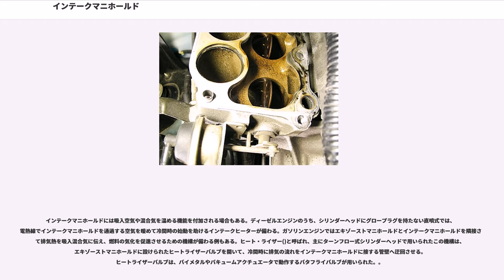インテークマニホールド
インテークマニホールド()は内燃機関の燃焼室に空気を導入するための多岐管()である。日本語ではインマニと略して呼ばれる場合もある。

インテークマニホールドはエンジンが吸い込む混合気または空気を複数のシリンダーに分配する、枝分かれした管路である。吸入行程で燃焼室内に生ずる負圧により混合気や空気がインテークマニホールド内を流れ、屈曲や内径変化といったインテークマニホールドの設計はエンジンの燃焼効率や体積効率、ポンピングロスといった性能に影響を及ぼす。

インテークマニホールドはかつては鋳鉄やアルミニウム合金で製造されることがほとんどであったが、自動車用エンジンではエンジニアリングプラスチック製も増えている。

インテークマニホールドの集合部分に広い空間を作ってサージタンク()とし、各シリンダーに接続される枝管の長さや内径を調整してヘルムホルツ共鳴を利用してエンジンの性能を向上させる設計がとられる場合もある。吸入行程で燃焼室へと送り込まれる気体の速度は高く、吸気バルブが閉じられても気体には慣性が働いて、閉じたバルブに衝突する。これにより吸気ポート内の圧力は脈動的に変化し、エンジンの回転速度、すなわち吸気バルブの開閉周波数によってはヘルムホルツ共鳴が発生する。共鳴が発生するエンジンの回転速度は枝管の内径や管長に依存し、インテークマニフォールドを適切に設計して圧力が高くなる位相と吸気バルブが開くタイミングを一致させることで吸気効率を高くすることができる。同時に、共鳴がほかのシリンダーの枝管に影響すると設計通りの働きを示さない場合もあることから、管の集合部にはサージタンクを設けて共鳴が他の枝管に影響するのを抑える構造としている。

キャブレター仕様のV型8気筒エンジンでクランク角の位相が180度異なるシリンダーの吸気脈動を分離するように二層分割型のサージタンクを持つインテークマニホールドが採用される場合がある。一方のシリンダーからもう一方への圧力波の干渉を減少し、エンジン回転速度が中程度の領域において吸気の流れを滑らかにすることでエンジン出力がより高くなる。こうしたマニホールドは、元は2バレルや4バレルキャブレターのために設計されたが、燃料噴射装置が普及した現在、スロットルボディインジェクションにもマルチポイントインジェクションにも用いられている。

電子制御技術の発展により、エンジン回転域に応じて枝管の長さを切り替える可変長式インテークマニホールド()も実用化された。低回転域用の長くて細い枝管であるプライマリポートと、高回転域用の短くて太いセカンダリーポートの2系統を用意し、エンジンの回転速度に応じて集合部の出口に設けられたバルブで切り替える。管長の違いによってヘルムホルツ共鳴の周波数を切り替えるだけでなく、プライマリポートは管径を細くすることで吸入空気の流速を上げ、セカンダリポートは吸気抵抗を少なくするために太く作られている。
切り替えバルブは複数設けられる事もあり、2段階以上の可変長を可能性としている場合もある。

切り替えは必ずしも回転数のみで制御されているわけではなく、回転数と共に負荷によっても変化する方式もあり、この場合はどの回転数でも低負荷時は高回転域と同様の吸気管長の太く短い流路となる事がある(トヨタACIS等)。
また単純に低回転域と高回転域での二段階の切り替えではなく、低・中・高回転域での三段階、もしくはそれ以上段階で制御する方式もある。これは切り替え部位が経路上に複数ある場合はそれぞれを切り替える事により制御を行う。切り替え部位が1つで三段階の切り替えを行うケースでは、中回転域でのみ吸気管長を伸ばし、低回転域では高回転域と同様の制御とする事がある(ホンダR20A、スズキM16A等)。
以上のように低回転域や低負荷時においても高回転域と同様の流路とする事があるのは、流量が少なく管長が長い事により抵抗がかえって大きくなる場合や、流路を開放し全体をサージタンクとする事で低回転時、低負荷時に増加する吸気脈動を吸収し安定化させるケースなどで有効に働く。
この様に可変長式であっても低回転域で必ず吸気管長が長くなっているとは限らず、また負荷によっても制御が異なる事がある点は注意が必要となる。

ガソリンやLPGなどを燃料とする火花点火機関ではインテークマニホールド内に生じる負圧を利用してバキュームアクチュエータで動作するエンジン補機や車載装備の動力源とすることが一般的で、ブレーキブースターや排出ガス対...